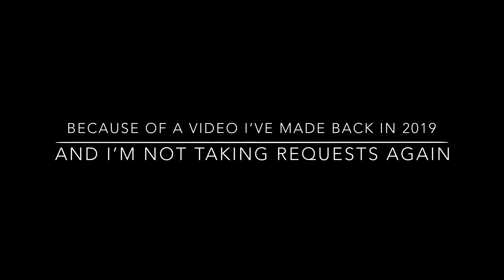Boris Apologies To Caillou/Caillou Gets Ungrounded After Caillou Misbehaving At The Dinner Table